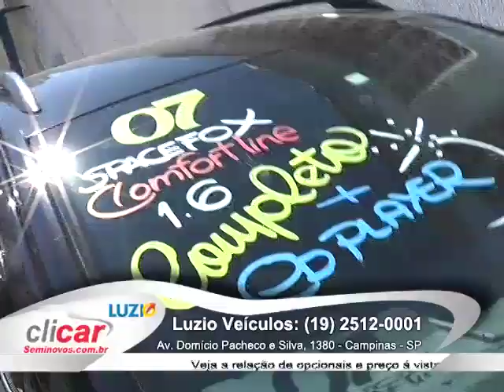Carros Seminovos - Portal Auto Shop - PGM 77 NET - Luzio Veículos